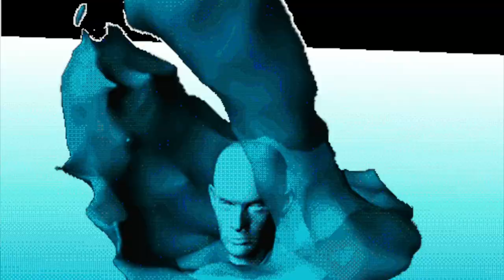Gettin’ panhandle’d podcast 🥴🥴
In this podcast, my friend Madison and I engage in lively discussions on a wide range of topics, including true crime, pop culture, and our thoughts on Zac Efron. We also delve into some fun and random conversations, such as Madison throwing a tantrum at me for bringing up a Muppet named KiiKii.

Our podcast is perfect for those who enjoy a good laugh and don't take themselves too seriously. While we may not be experts on anything, we always have a good time and are always up for an interesting conversation. So, if you're looking for some nonsense and a good chat, come join us!

The podcast is hosted by two friends who enjoy a great rapport and are always laughing. We cover a variety of topics that are engaging and interesting, including true crime, pop culture, and personal experiences. Our podcast is light-hearted and fun, but we also have some thought-provoking moments. It is ideal for anyone who wants to have a good laugh and a break from their daily routine.